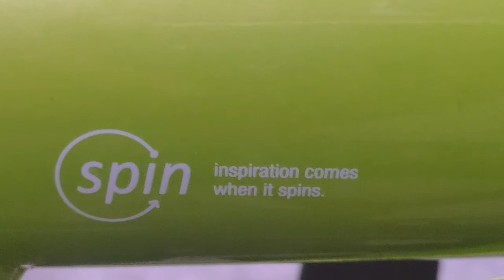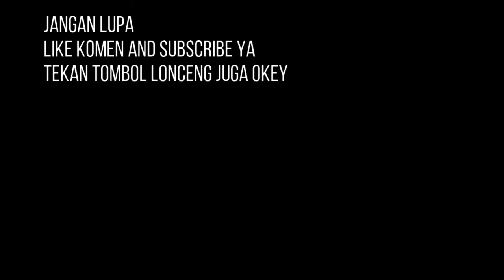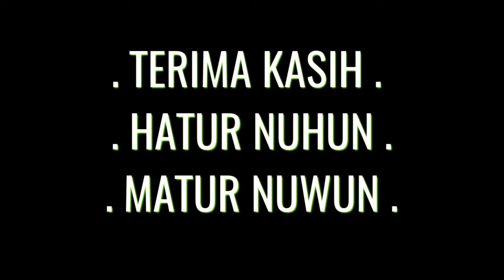Sepeda lipat 14 inch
Spin fsir 3
Berat 7kg
Pengguna Bobot max Bisa sampai 90kg